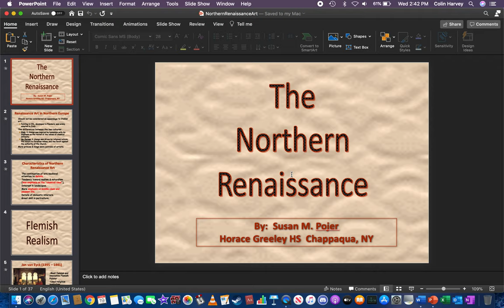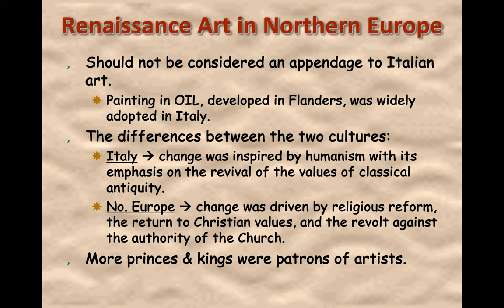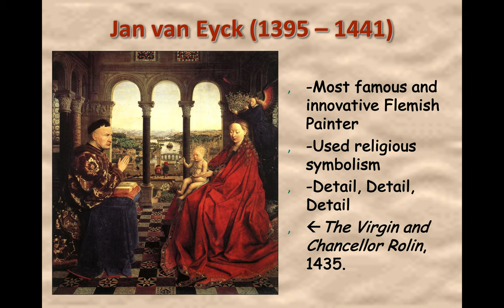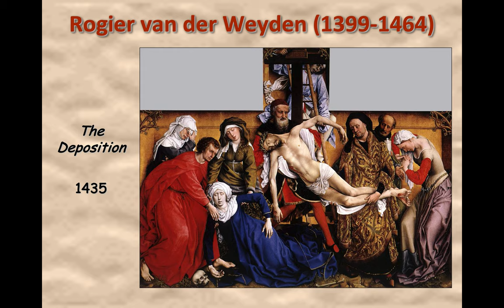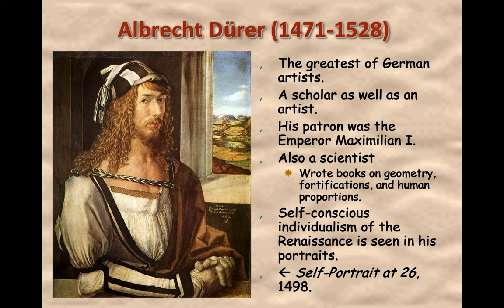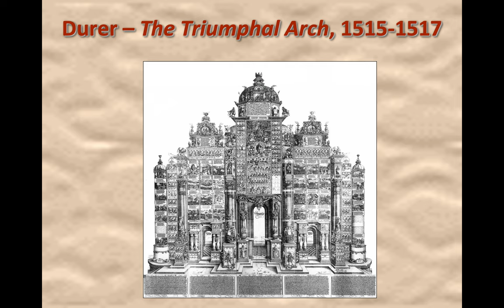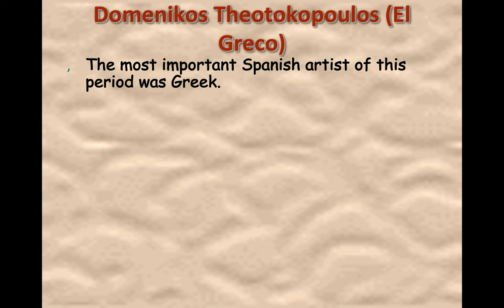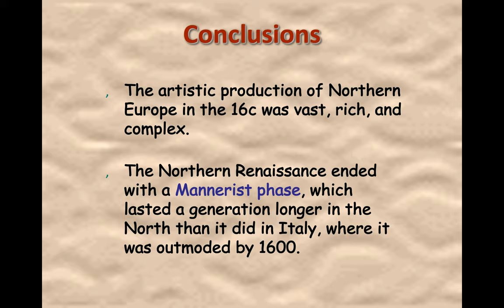Chapter 2: Northern Renaissance Art